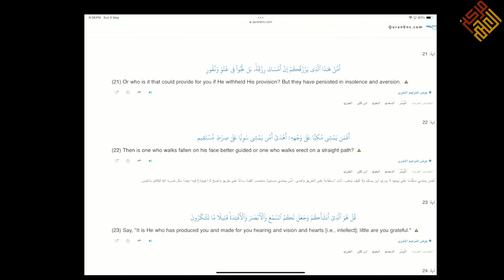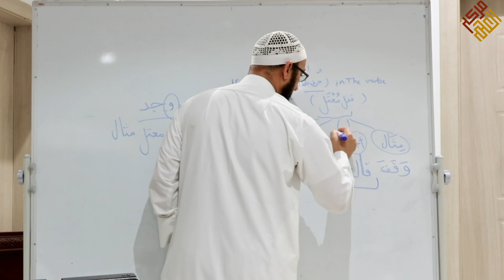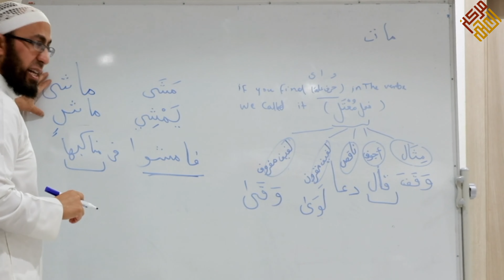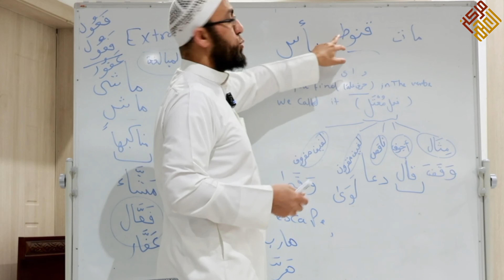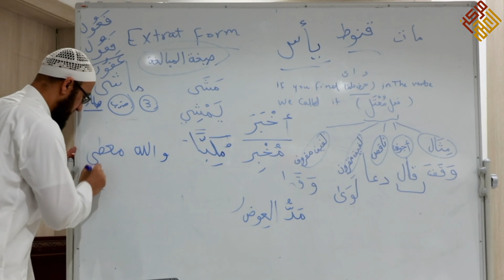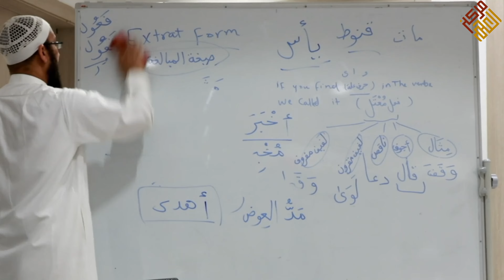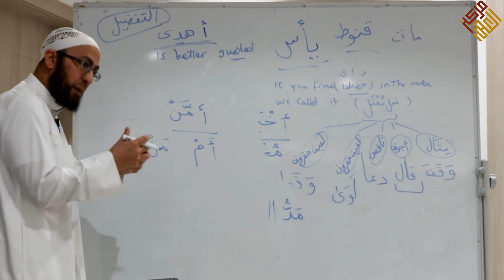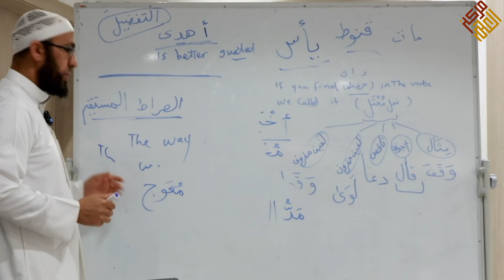Tafseer - Surah Mulk | Ayah 22 | Arabic Class | Sh. Ahmad Hassaan